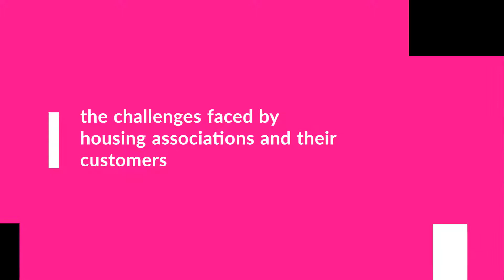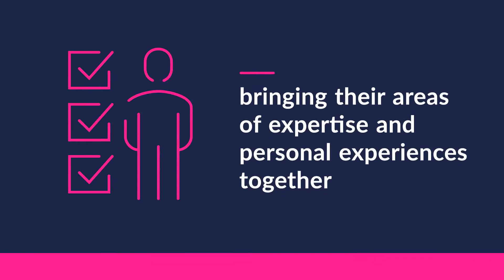NWG Innovation Festival - Karbon Homes and believe housing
For the 2020 NWG Innovation Festival, Karbon Homes and believe housing are co-hosting a design sprint which poses the question, 'How can SMART technology in homes support people to live well and independently?'